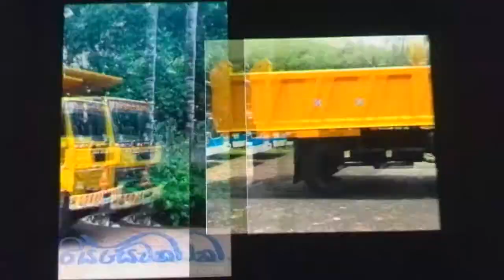Driving on my mind# ashokleyland tusker super 1616il available in Bangladesh,India,Nepal& sri Lanka